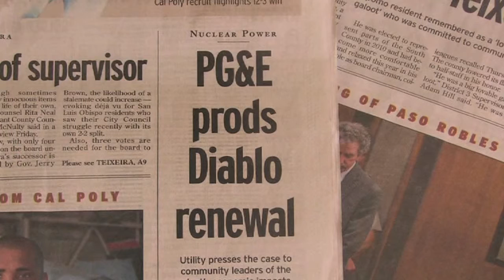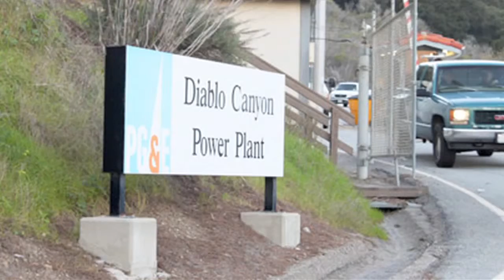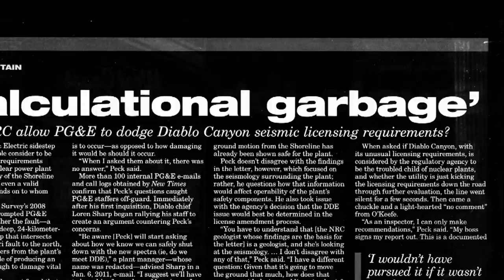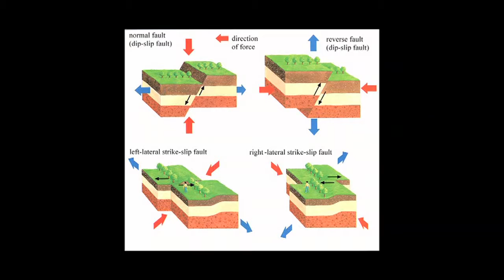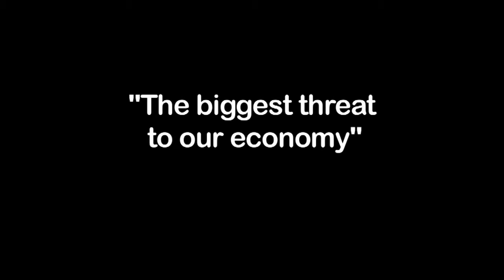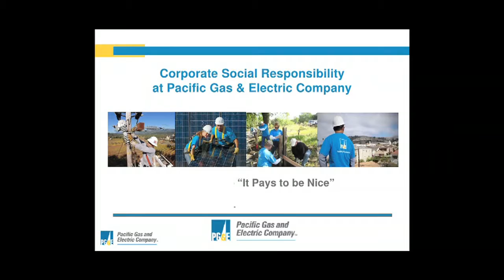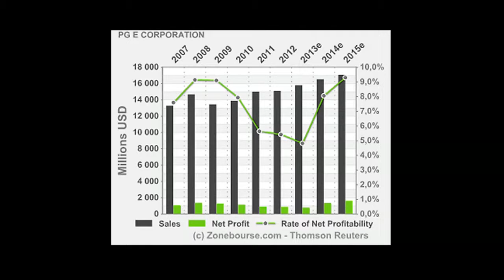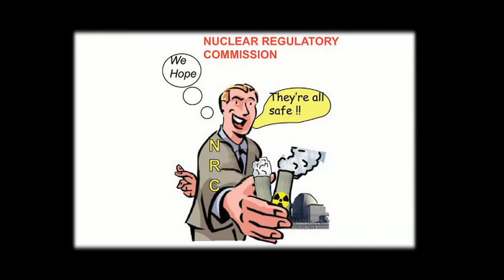DIABLO - California's Last Nuke Standing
Mothers for Peace Spokeswoman Linda Seeley explains the many risks posed to California by the continued operation of PG&E's aged two-unit Diablo Canyon nuclear plant near San Luis Obispo, and why, like San Onofre was recently, it should be shutdown permanently - NOW.

This is another in the 'Preview Interview' series from the forthcoming EON documentary SHUTDOWN: The Case of San Onofre - "The Nuclear Free California Movement Rides Again."